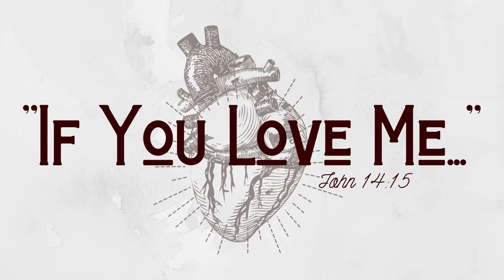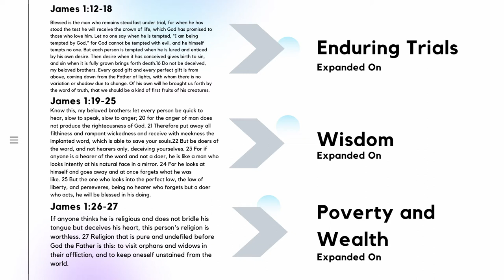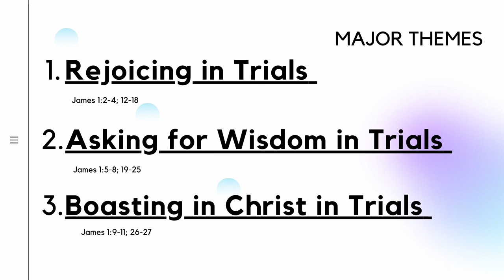If You Love Me...Rejoice in Hardships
Speaker: Nicholas Lewis

Date: 3/5/2020

Text: James 1